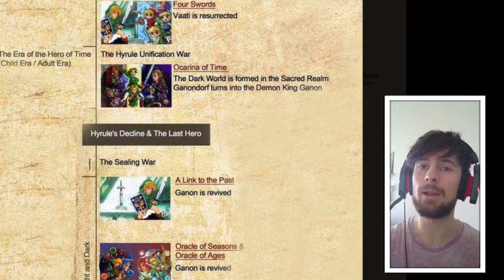Wie geht es weiter? | ZELDA Breath of the Wild ist schuld!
Meine lieben! Nostos&Algos wird es in der bekannten Form nicht mehr geben. Schaut Euch gerne das Video bis zum Schluss an und dann seid Ihr auf dem neusten Stand!

Mit dem Vorbild von Zelda Breath of the Wild und natürlich allen anderen von mir geliebten Zelda Spielen, wie The Legend of Zelda, A link to the Past, Links Awakening, Oracle of Seasons und oracle of Ages, Ocarina of Time, Majoras Mask und a Link between Worlds, wird nun ein Abenteuer auf dem Rpg Maker entstehen, welches ich schon anstrebe seit ich 11 Jahre alt bin und der Rpg Maker 2000 noch "In" war. Heute mache ich mit dem RPG Maker MV weiter und werde endlich das Remake von Link's Awakening bauen, von dem ich schon immer geträumt habe!

Begeleitet mich auf dieser Reise und seid dabei, wie Stück für Stück mein eigenes kleines Meisterwerk entsteht, wo sich dann schon alle kleinen Spieletester drauf freuen dürfen :)

Ich bin offen für jegliche Anregungen und beachtet bitte in jedem Video die "Question of the Day" (qotd), also die Frage des Tages, in der ich sogar um ausführliche Unterstützung bitte.

Für persönliche Fragen könnt Ihr mich gerne bei Youtube anschreiben!

Für Kooperationen bin ich ebenfalls offen, teilt mir einfach mit, in wieweit Ihr mich unterstützen wollt und wir werden schon eine Möglichkeit der Zusammenarbeit finden ;)

Und nun einen schönen Tag Euch! Euer David!

Zelda, also Spiel, Bilder, Grafiken und Illustrationen, sowie Soundeffekte und Musik gehören Nintendo GameFreak.
Dieses Video gehört nóstos&álgos.
Gibt es Ausnahmen was Bilder/Musik betrifft, werden diese weiter oben aufgeführt.

Diese Aufnahmen von urheberrechtlich geschützem Material sind für Schulungszwecke aufgenommen worden und geben die Kunst des Spieles wieder.